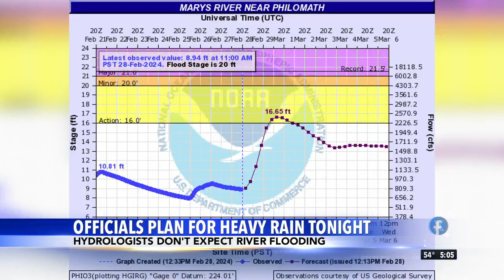Officials planning for possible flooding from heavy rain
While officials don't expect major flooding, they are preparing for the worst with more precipitation in the future.